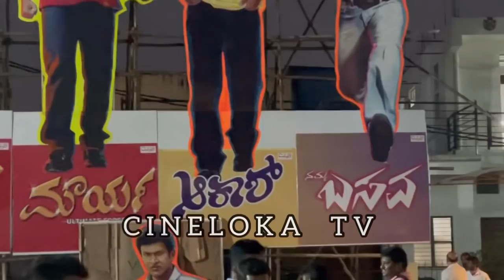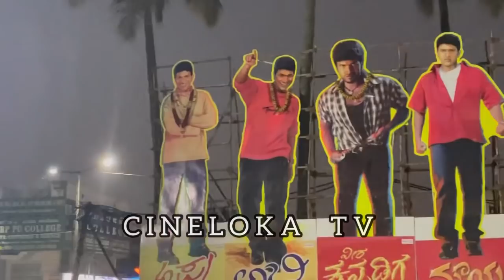Puneeth Rajkumar 30 Cut outs in Veeresh Theatre | Crazy Celebrations for James Kannada Movie | Appu